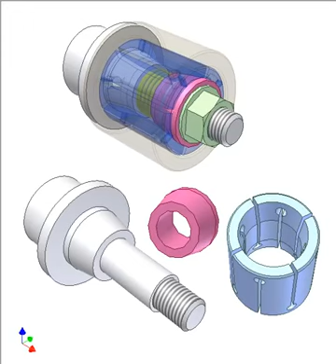0674 Screw collet clamping 3